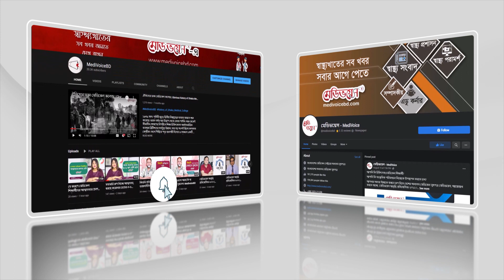বিএসএমএমইউর অ্যালামনাই অ্যাসোসিয়েশনের প্রথম রিইউনিয়ন ২৮ নভেম্বর | অধ্যাপক ডা. আবু নাসার রিজভী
বঙ্গবন্ধু শেখ মুজিব মেডিকেল বিশ্ববিদ্যালয় (বিএসএমএমইউ) অ্যালামনাই অ্যাসোসিয়েশনের প্রথম রিইউনিয়ন আগামী ২৮ নভেম্বর আগারগাঁয়ের বঙ্গবন্ধু আন্তর্জাতিক সম্মেলন কেন্দ্রে অনুষ্ঠিত হবে।

আজ রোববার (৫ নভেম্বর) বিএসএমএমইউর মিল্টন হলে এক সংবাদ সম্মেলনে এ তথ্য জানান বিএসএমএমইউর ভাইস-চ্যান্সেলর (ভিসি) ও অ্যালামনাই অ্যাসোসিয়েশনের সভাপতি অধ্যাপক ডা. মো. শারফুদ্দিন আহমেদ।

তিনি বলেন, ‘আগামী ২৮ নভেম্বর বঙ্গবন্ধু আন্তর্জাতিক সম্মেলন কেন্দ্রে অনুষ্ঠিত হবে বিএসএমএমইউ অ্যালামনাই অ্যাসোসিয়েশনের প্রথম রিইউনিয়ন। এই অনুষ্ঠানে প্রধান অতিথি হিসেবে উপস্থিত থাকবেন জাতীয় সংসদের স্পিকার ড. শিরীন শারমিন চৌধুরী। বঙ্গবন্ধু শেখ মুজিব মেডিকেল বিশ্ববিদ্যালয়ের ইতিহাসে এটিই হবে প্রথম রিইউনিয়ন।’

বিএসএমএমইউর ভিসি বলেন, অ্যালামনাই একটি বিশ্ববিদ্যালয়ের গুরুত্বপূর্ণ অংশ। এই বিশ্ববিদ্যালয়ে এতদিন অ্যালামনাই অ্যাসোসিয়েশন ছিল না। ২০২২ সাল থেকে এই অ্যাসোসিয়েশন যাত্রা শুরু করে।

বিএসএমএমইউ অ্যালামনাই অ্যাসোসিয়েশনের সদস্য সচিব অধ্যাপক ডা. শহীদুল্লাহ্ সবুজ বলেন, বিশ্ববিদ্যালয় প্রতিষ্ঠার পূর্বে এই প্রতিষ্ঠানের নাম ছিল আইপিজিএমএন্ডআর। জন্মলগ্ন থেকে আজ অবধি এই প্রতিষ্ঠান অসংখ্য চিকিৎসককে বিশেষজ্ঞ চিকিৎসক হিসেবে প্রতিষ্ঠা করেছে। অনেকেই দেশের গণ্ডি পেরিয়ে পাড়ি জমিয়েছেন বিদেশে। একটি নিখুঁত আয়োজনের মধ্য দিয়ে সবাইকে নিয়ে একটি সুন্দর পুনর্মিলনের সুযোগ করে দেওয়াই আমাদের উদ্দেশ্য।

আয়োজকেরা জানান, গেলো ১ নভেম্বর থেকে এক অনাড়ম্বর অনুষ্ঠানের মাধ্যমে রিইউনিয়নের রেজিস্ট্রেশন কার্যক্রম উদ্বোধন করেন বিএসএমএমইউ ভিসি অধ্যাপক ডা. মো. শারফুদ্দিন আহমেদ। অনলাইন এবং অফলাইনে (সরাসরি এলামনাই অফিসে এসে) এই রেজিস্ট্রেশন কার্যক্রম চলছে। ইতোমধ্যে অংশগ্রহণকারীদের পক্ষ থেকে ব্যাপক সাড়া পাওয়া গেছে। বিশ্ববিদ্যালয় এবং সাবেক আইপিজিএমএন্ডআর থেকে যারা এমডি, এমএস, এমফিল, ডিপ্লোমা, এমপিএইচ, এমবিবিএস, বিএসসি, এমএসসি প্রভৃতি পোস্টগ্রাজুয়েট ডিগ্রী সম্পন্ন করেছেন তাঁদের সকলকেই এই অনুষ্ঠানে অংশগ্রহণ করার অনুরোধ জানানো হয়েছে। পাশাপাশি বিশ্ববিদ্যালয়ের ফ্যাকাল্টি মেম্বাররাও এই অ্যালামনাই অ্যাসোসিয়েশনের সদস্য বলে জানান আয়োজকেরা।